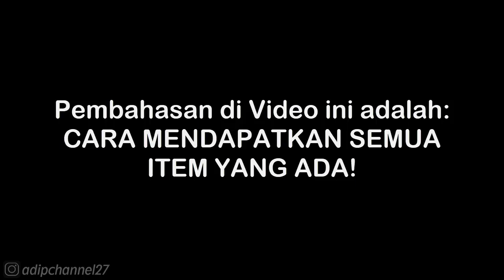ITEM GUIDE - DARK BAT • BASARA 3 UTAGE